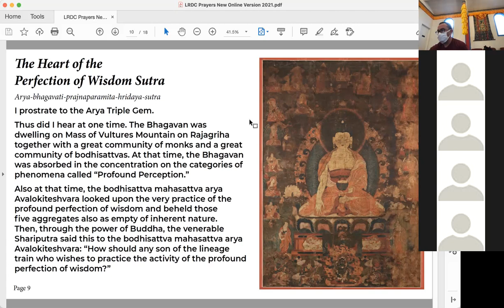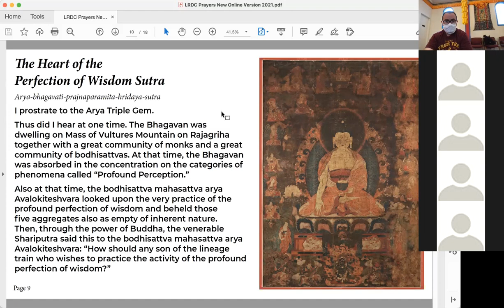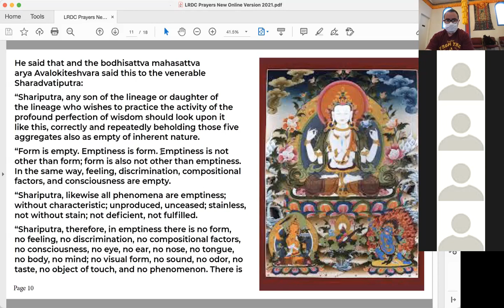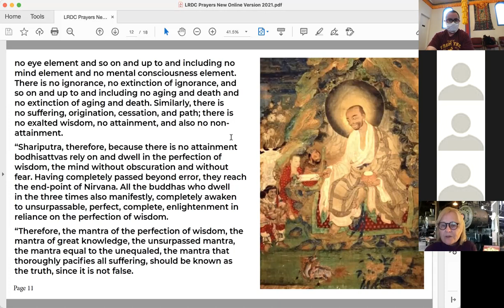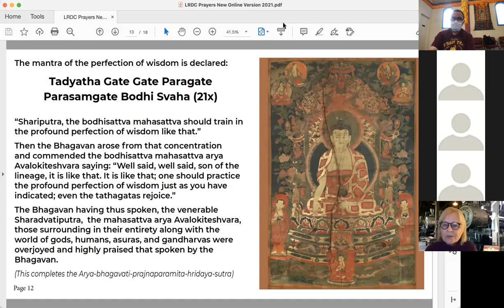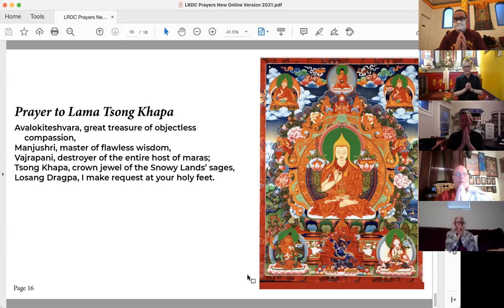Lama Yeshe Jinpa - BDP April 26, 2021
Lama Jinpa teaches on Buddha Nature.

(Also, tech team learns about Zoom...gallery view recording is changed eventually. )